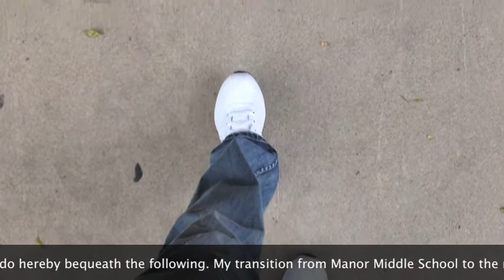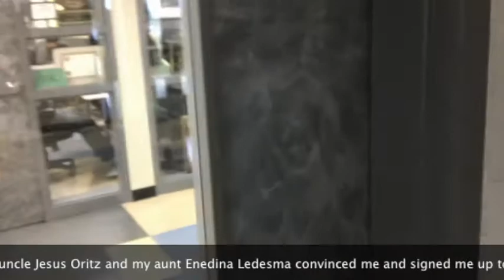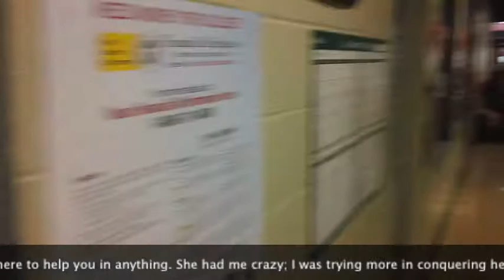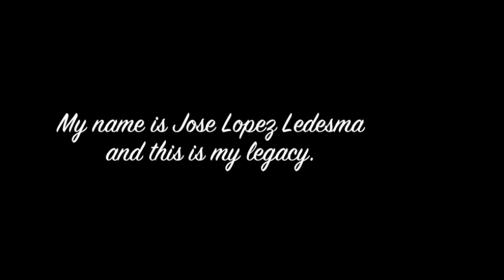MNTHS: Jose Lopez Ledesma - Senior Will, 2011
This year, the seniors and Mr. Simpson's "Digital Dojo" have started a new tradition: "Video Wills". In these videos, each senior reflects and bequeaths their legacy to Manor New Technology High School and the students who will come after them.

This video was made by Jose Lopez Ledesma.